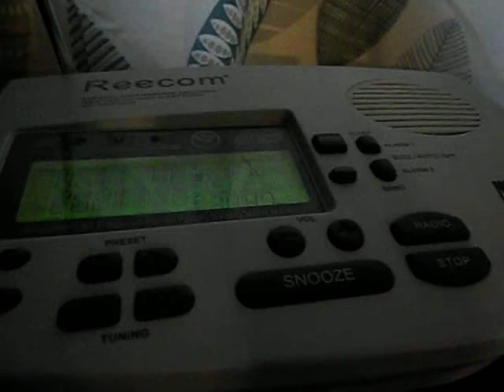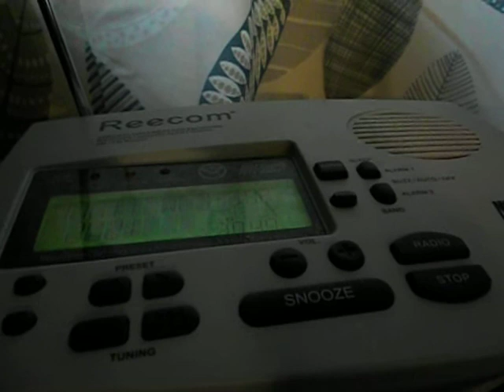Severe thunderstorm Warning on WFRN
If you guys did not know, yes, WFRN does relay SVRs along with NOAA weather radio. This is dedicated to KalamazooEAS because he did had a video of a alert on this station. WFRN serves the Elkhart South Bend Area. Note that this was before the National Periodic Test today. Peace.